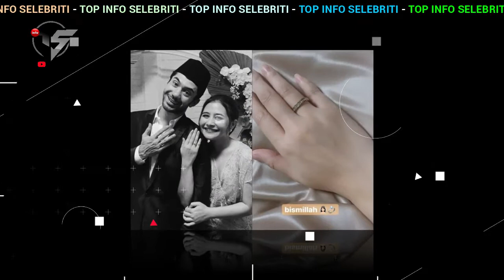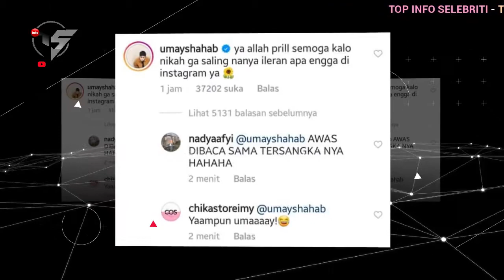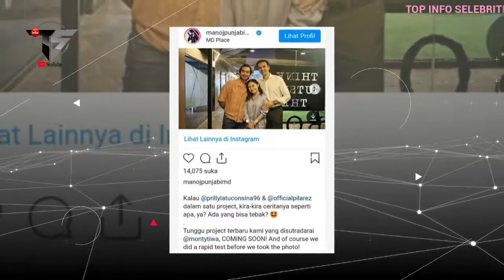Prilly Latuconsina dan Reza Rahadian 'Menikah', Sindir Dinda Hauw!!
Foto yang dibagikan Prilly Latuconsina telah mendapat lebih dari 2,6 juta likes dengan lebih dari 140 ribu komentar. Berdasarkan pantauan, banyak yang mengaitkan dengan pernikahan Dinda Hauw dan Rey Mbayang yang sedang viral.